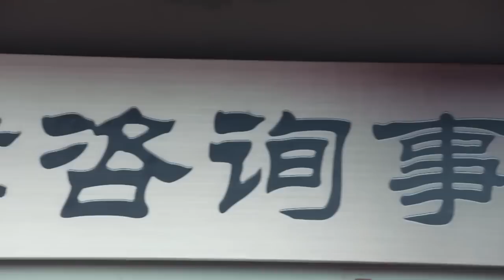大爺無證開律師所，沒想大爺拿出身份證，連所長都看懵了